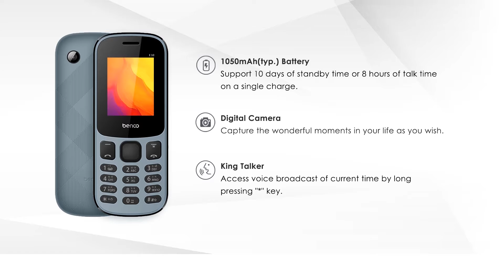Photos of the Benco Y50 | Not A Review!